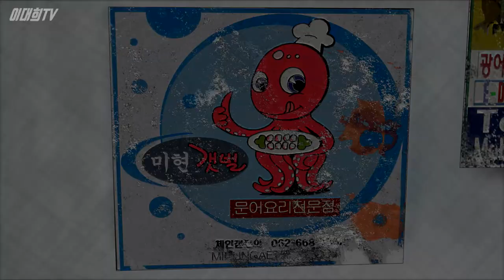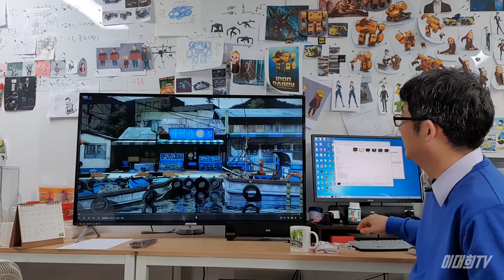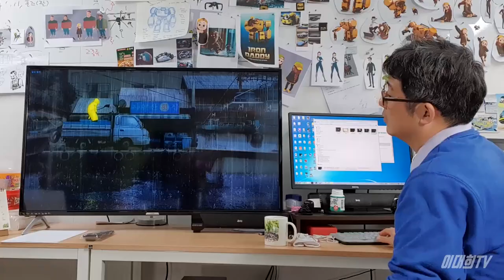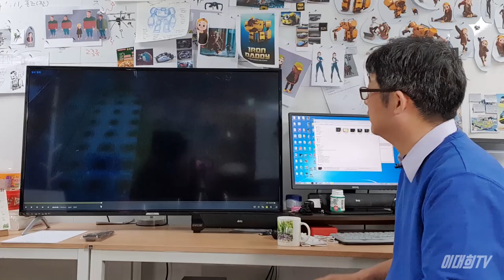파닥파닥에서 삭제된 씬 2탄(고등어가 죽고 난 다음 어항 속 상황)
애니메이션 '파닥파닥'에서 삭제된 장면들,
편집되어 버린 영상에 대한 이대희감독의 감상과 해설이 있습니다.